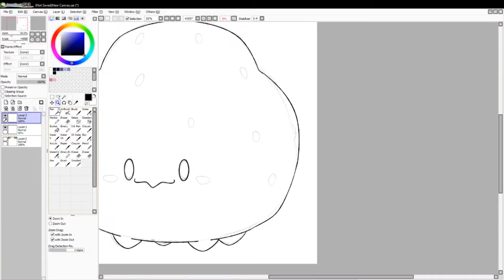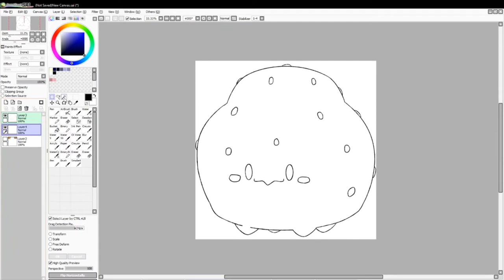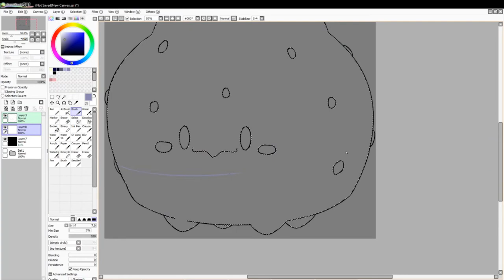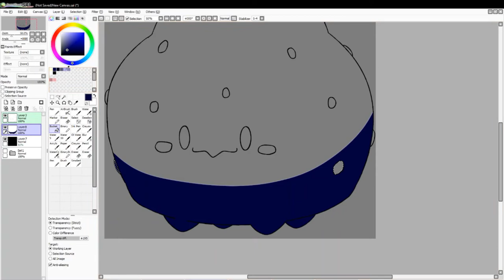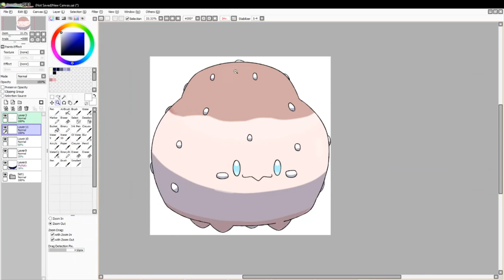Let's Draw Fakemon: #2429 - Yummie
Process of drawing #2429 in my Fakedex: Yummie